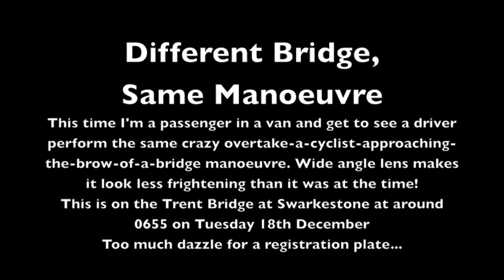Different Bridge, Same Manoeuvre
This clip is yet another occurrence of what seems to be the current game-of-the-moment - overtaking approaching the brow of a bridge. This time at night (ok, in the dark, early morning). The bridge is comfortable two lane but certainly no passing space. The driver goes for it anyway, squeezing the cyclist into the wall... We thought the car was going to hit us, hence the horn even tho it was early in the morning.
(older model Canon compact mounted on GorillaPod hanging from that odd shelf vans have above the windscreen)
Swarkestone, Tuesday 18th December, 0650.